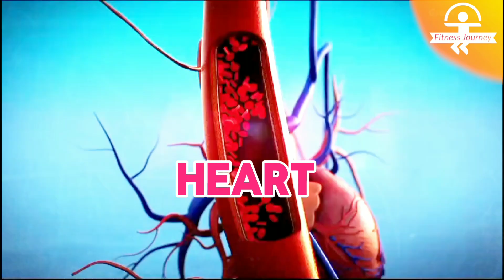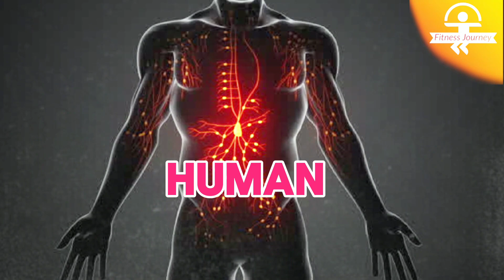How 50 Push Ups Everyday will completely Change Your Life 🧬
How 50 Push Ups Everyday will completely Transform into your Body

Embrace the transformative journey of integrating 50 daily push-ups into your routine and witness the profound impact on your mind and body. Experience a surge in muscle power as your chest, shoulders, and triceps undergo significant growth, fostering strength and size. Elevate your stamina levels, enabling you to conquer tasks with renewed vigor and endurance. Enhance heart health by elevating your heart rate and reducing the risk of cardiovascular diseases. Safeguard against injuries by fortifying multiple muscle groups simultaneously, ensuring better joint support. Elevate your mental well-being as stress melts away, mood improves, and overall mental health flourishes. Unleash your potential for remarkable change today.

0:00 Intro
0:18 Number 1
0:34 Number 2
0:45 Number 3
0:58 Number 4
1:12 Number 5

💳    grow muscle, Body hub, Big muscle
. Bundles of Thanks 👍.

In this content the video is only for educational and informational purposes.I am not a medical professional. The information provided is not a substitute for professional medical advice, diagnosis, or treatment. Always seek the advice of your physician or another qualified health provider with any questions you may have regarding a medical condition. If you experience any discomfort or pain during exercise, consult a healthcare professional before continuing.

www. iStock.com

 Bg Sound, @halalsound
Audio used, Artificial website.